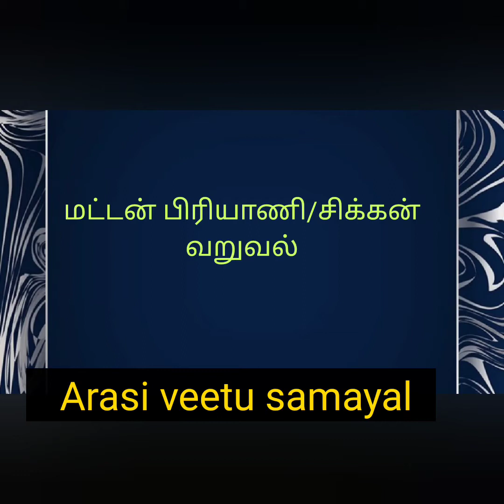சுவையான மட்டன் பிரியாணி சிக்கன் வறுவல் இப்படி செய்து பாருங்கள்